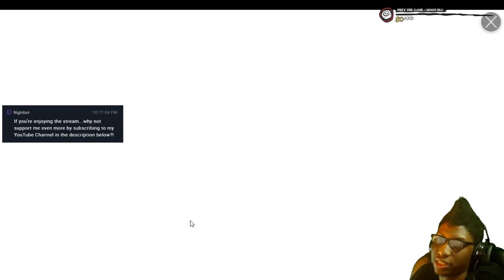Dragon Blaze Guild Adventure - GA Rebalance Will Be On 6/20 Patch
Stop by the stream next time! Make sure to follow the stream to know when I go live!